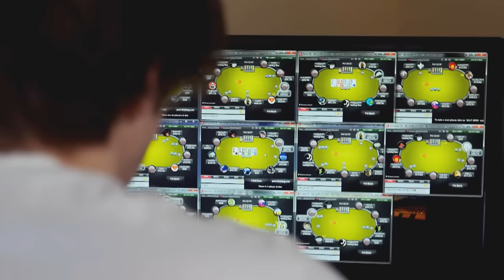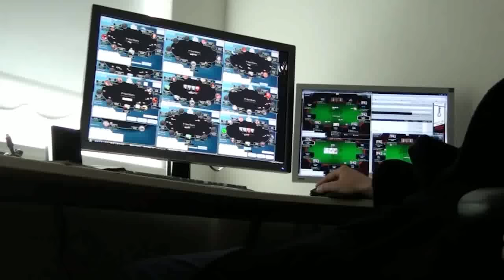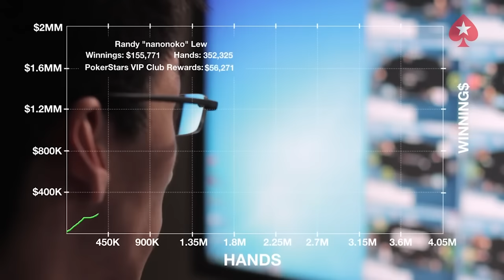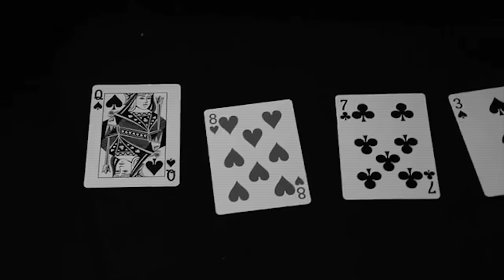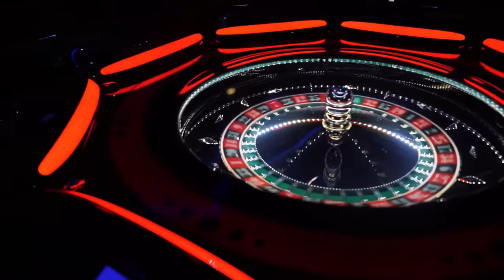This Is Why You Will Never Succeed In Poker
We explore the critical reasons why many poker stars struggle to achieve lasting poker success. Delve into the common pitfalls, misconceptions, and mindset issues that hinder their poker growth.

for more information on our rake back deals and services!